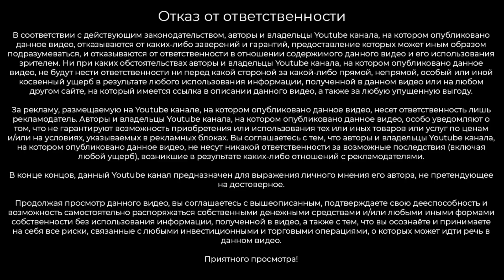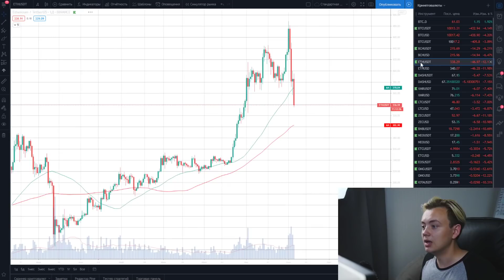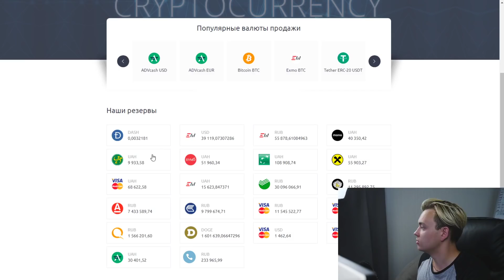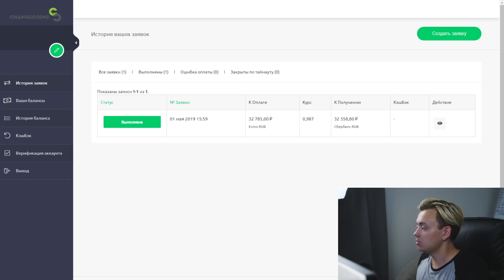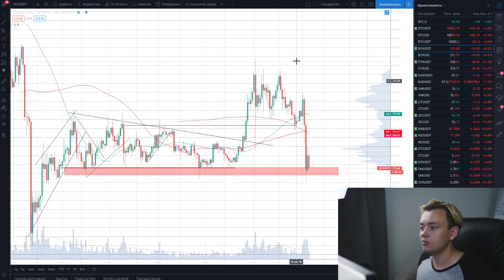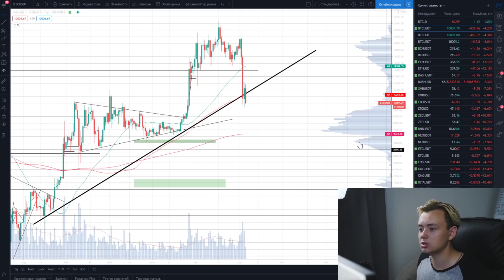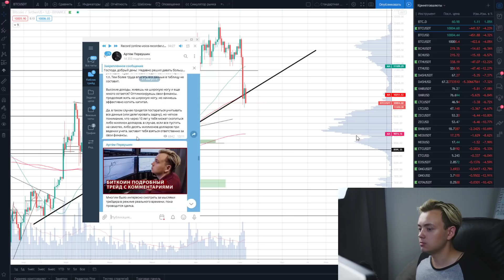Биткоин шорт сигналы 2020. Отскок или уполовинивание?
Актуальный биткоин обзор вы видите на канале, с предостережением от рисков, с потенциалом прибыли. Шортить биткоин Артём планирует только после пробоя глобального восходящего тренда, а пока смотрит в стороне на повышенную волатильность. Инвестиции в трейдинг криптовалютой могут быть сопряжены с огромным риском потери денег и чтобы вы понимали, как зарабатывать на трейдинге и не терять деньги, как не сливать депозиты и как торговать криптовалютой Биткоином на криптовалютной бирже OKEX и Binance, Артём записывает этот обзор в публичный доступ.

Поддержать автора:
BTC – 1GG6JJyPTFKX8gUDDNNrQMgUxTpqH6EYeK
ETH – 0x55a70eae30be140b07b4c2285388ea696bdeac12